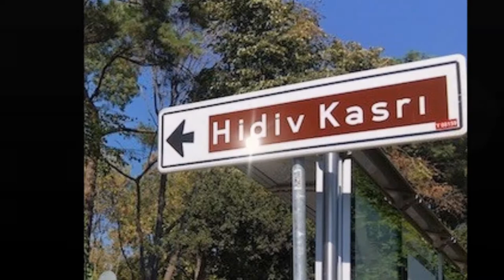Hidiv Kasri - Khedive Place - BEYKOZ - ISTANBUL - TR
Istanbulun baska bir güzel kösesi.